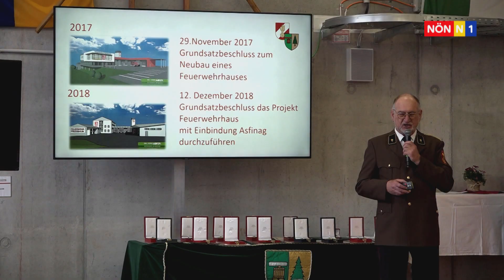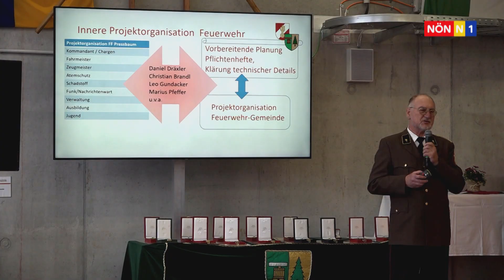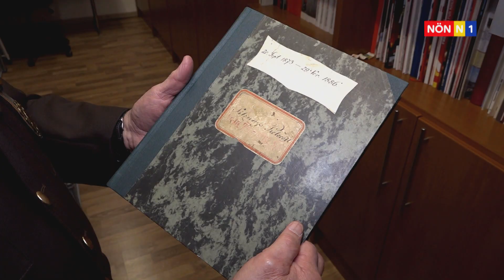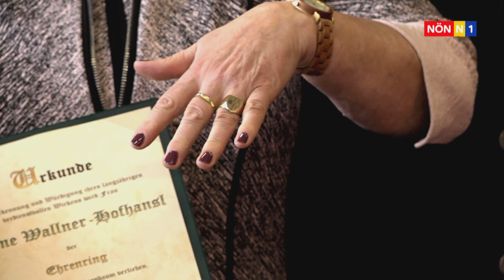Neues FF Haus in Pressbaum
Kürzlich wurde das neue, hochmoderne Gebäude der Freiwilligen Feuerwehr in Pressbaum feierlich eröffnet. Kombiniert wurden die Feierlichkeiten mit einem Blaulichttag für die ganze Familie.